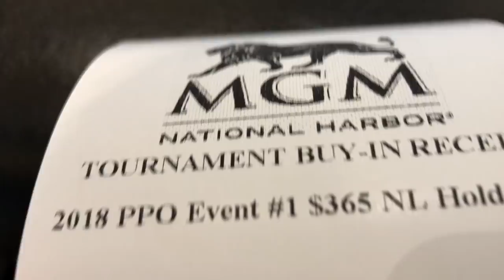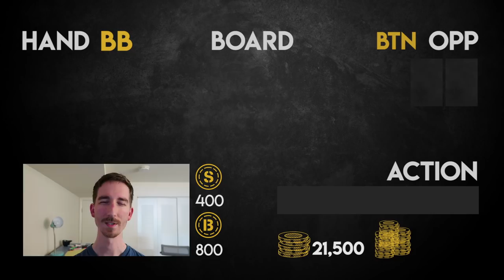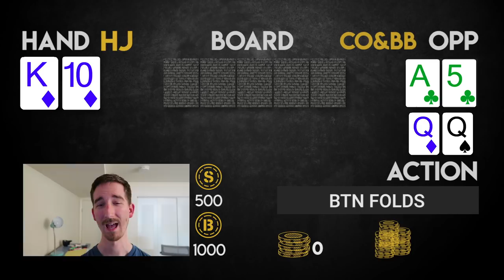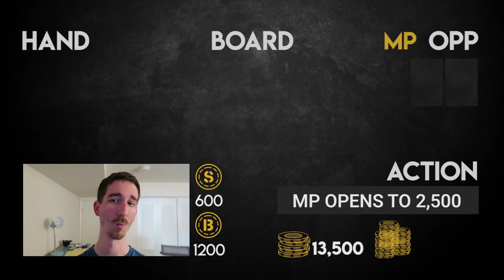Potomac Poker Open Event #1 $50k GTD - Poker Vlog #78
Back in Maryland, I've still got a bit of the tournament itch, so I head on down to the MGM National Harbor for the Potomac Poker Open

OH btw. I work for a poker training site called School of Cards, and a lot of what we do is free. Want FREE poker content delivered right to your inbox? Take our assessment (and tell us I sent you):

Send Me Mail:
Matt Vaughan
10227 WINCOPIN CIR STE G11 #1495

Music
"Dreamer" by Dj Quads